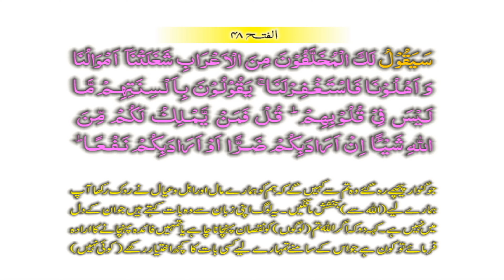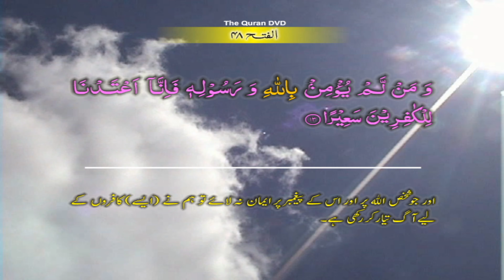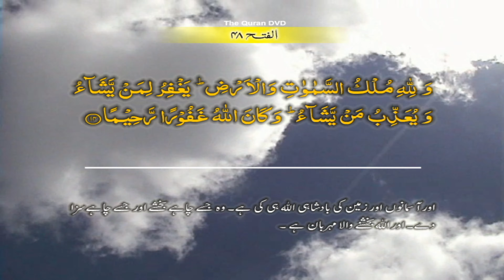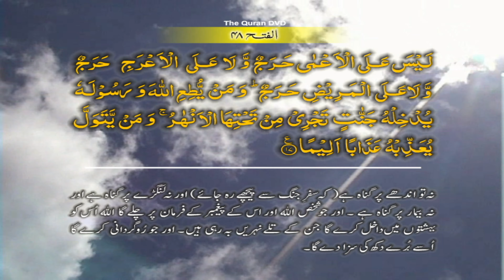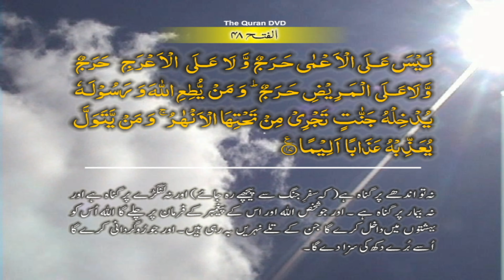Surah-48 Al-Fath Ayat No 11 – 17 Ruku No - 2 Word by word learning Quran in video in 4K